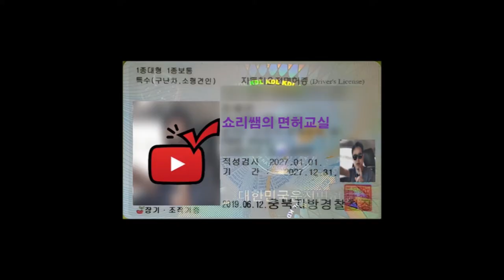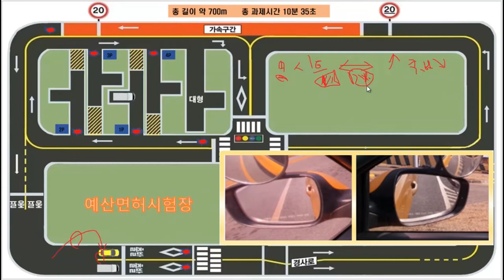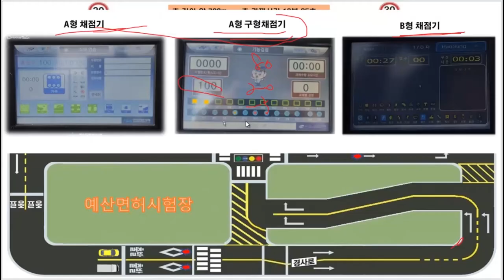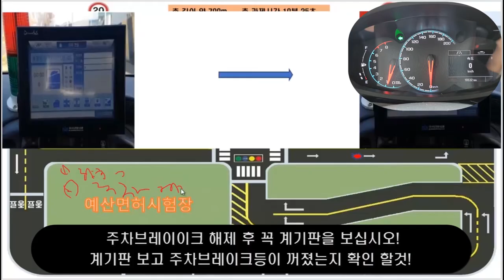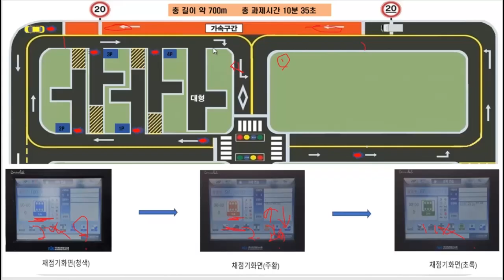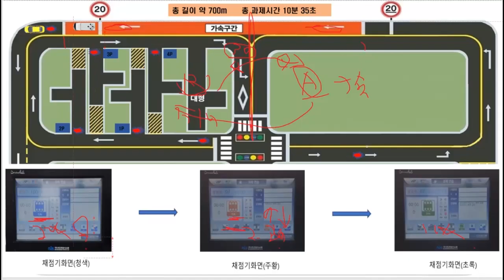예산면허시험장 장내기능 코스설명